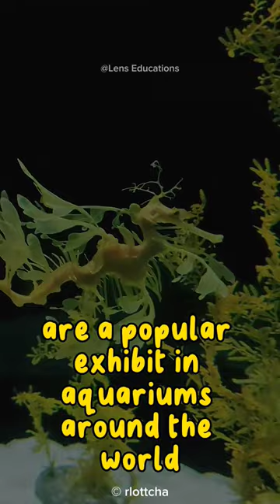The Leafy Sea Dragon: A Living Work of Art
Fun facts sea dragons